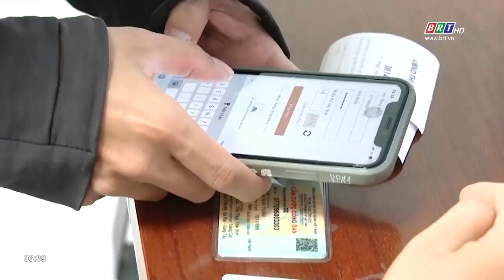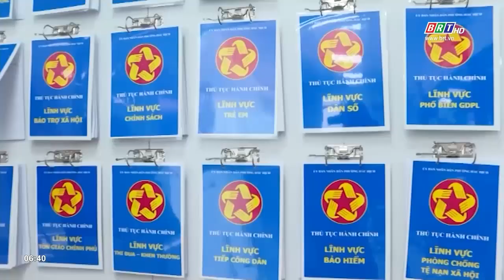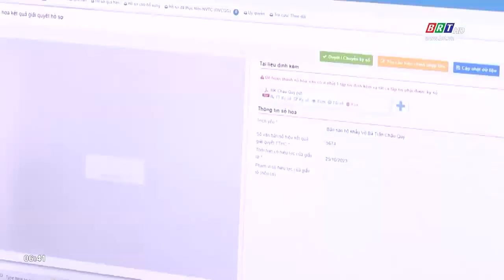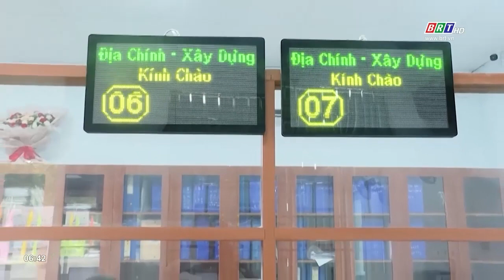Mô hình “Một cửa hiện đại, thân thiện phục vụ tốt người dân” | BRTgo